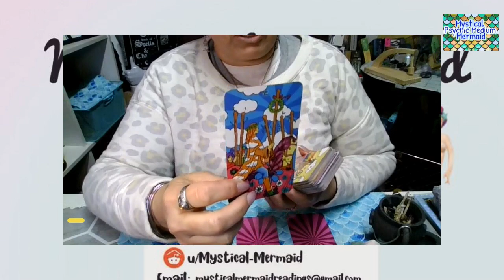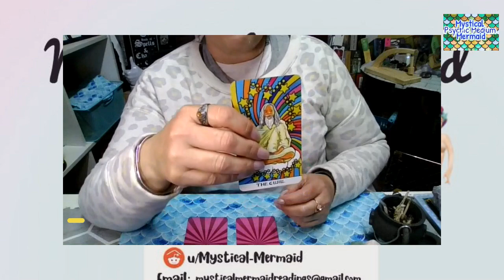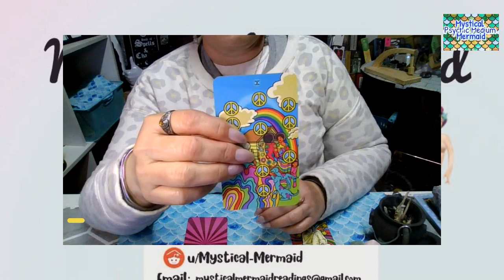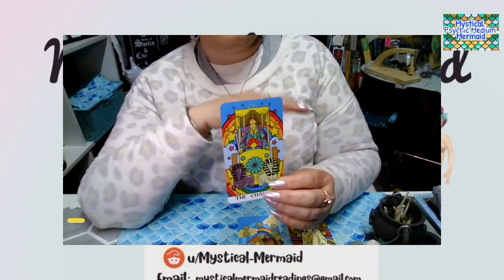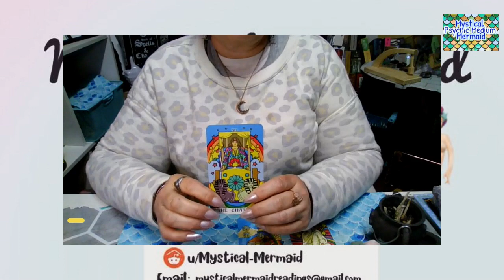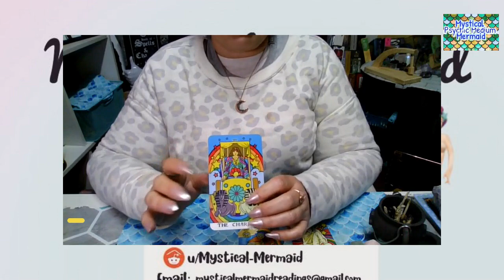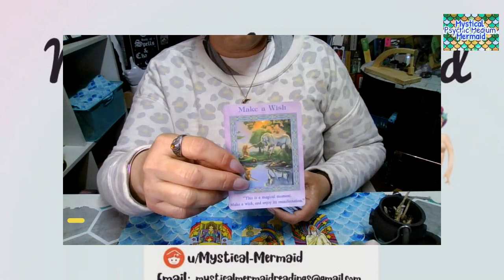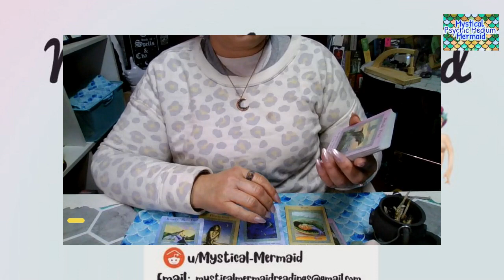Daily Guidance🌈💎💰dailyguidance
❎ONE QUESTION IS NOW ONLY 3 CARDS! ITS TOO DRAINING TO SPEND 30 MIN ON EACH.

HOW CAN YOU RECIEVE FREE READING? PURCHASE SOMETHING FROM MY
WISHLIST